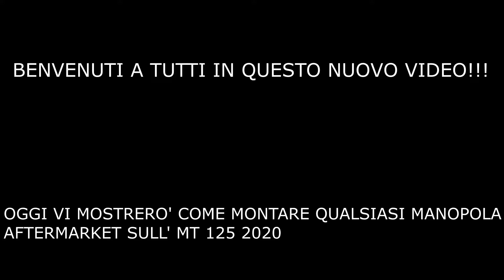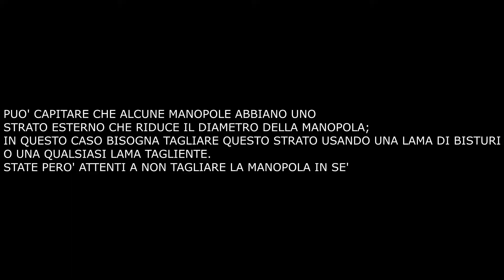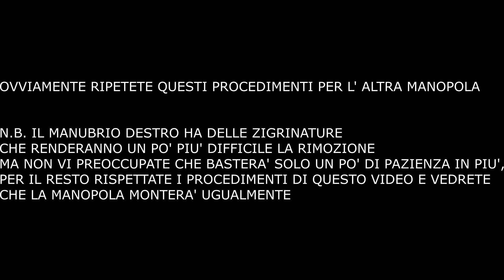COME MONTARE QUALSIASI MANOPOLA AFTERMARKET SULLA YAMAHA MT 125 2020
Salve a tutti e benvenuti in questo nuovo video!
Oggi vi mostrerò questo breve tutorial che vi spiega come montare qualsiasi manopola aftermarket sulla vostra yamaha mt 125 2020!
Buona visione!